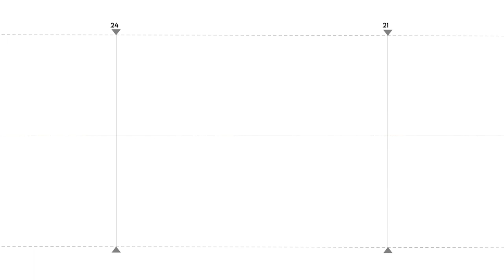Ինչո՞ւ է նորից թանկացել բենզինը. պարզաբանում է ՄՊՀ նախագահը